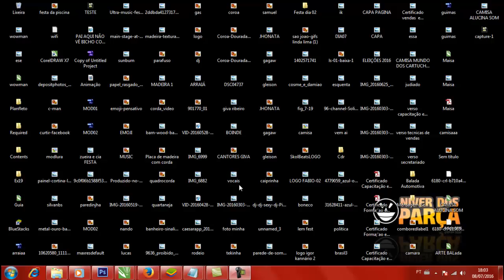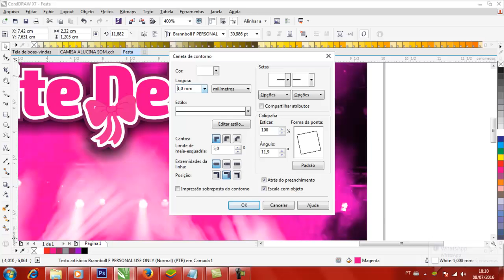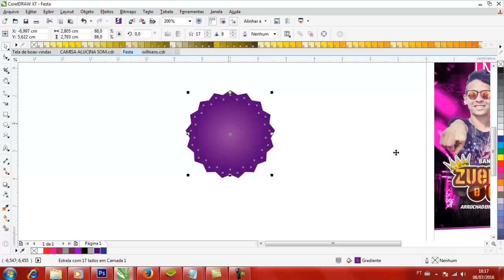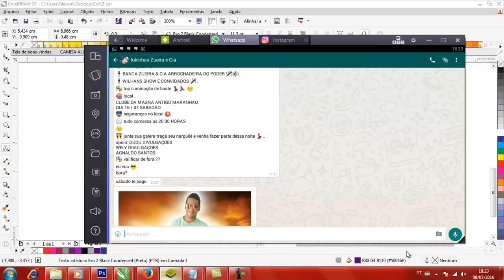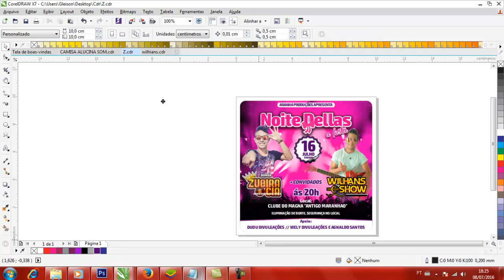Speed Art Cartaz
Musica de Fundo: Igor Kannario "Desostenta"